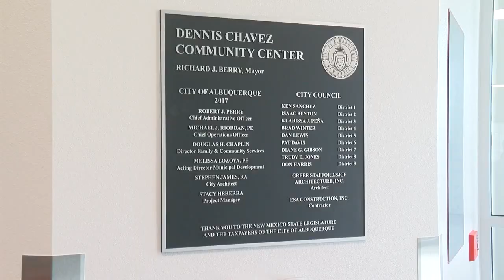Newly renovated Dennis Chavez Community Center reopens